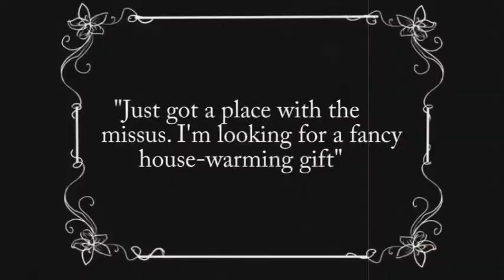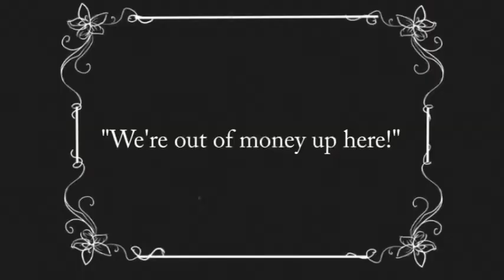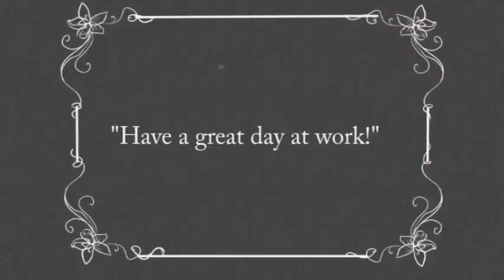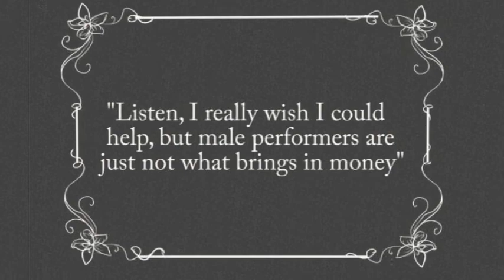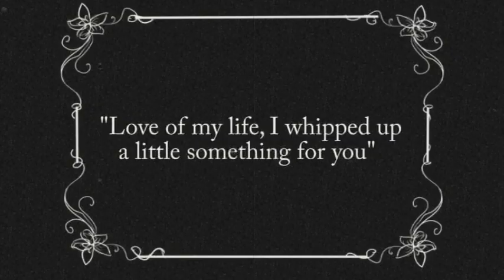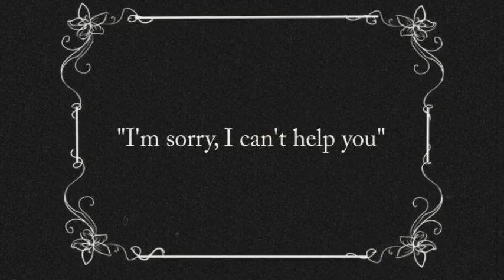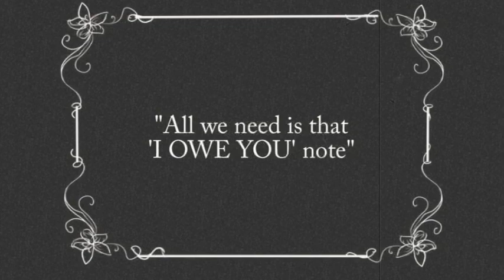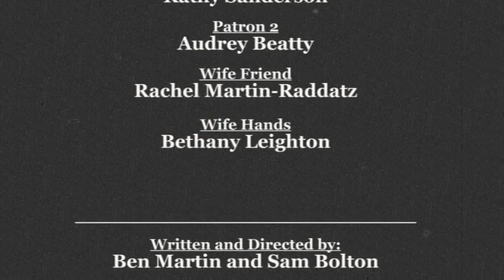"Don't Bank On It" [Short Film]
A short film written and directed by Ben Martin and Sam Bolton. It is a silent, black and white film. Follows a young man who wants to buy a house-warming gift for him and the wife.

Special Thanks to Epoch Arts for making this film possible. Not only did they help to provide set and location, but also all of the film/music software. For more information about Epoch Arts, please visit their website!  ...